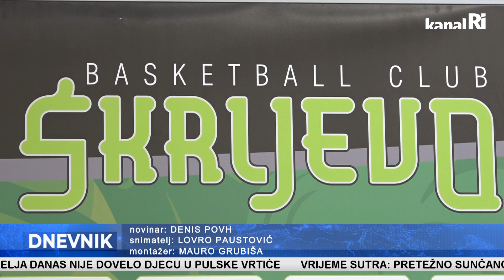Škrljevo predstavilo novog trenera Petra Maleša